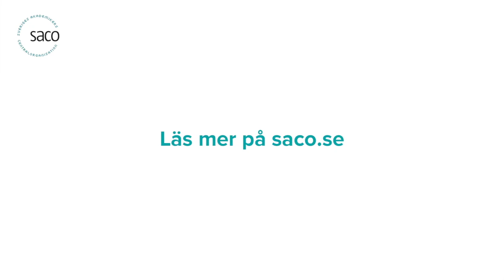Sacos kommentar på vårbudgeten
Sacos ordförande Göran Arrius och Sacos samhällspolitiske chef Robert Boije kommenterar vårbudgeten 2015,